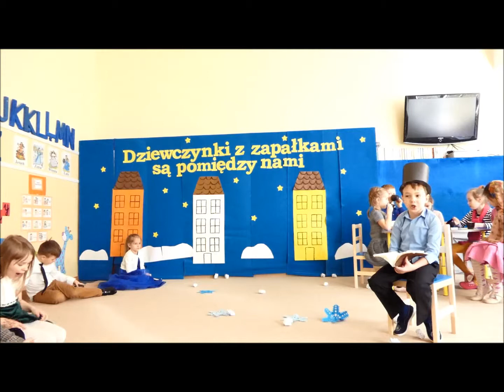VIII SMYKOLANDIA 2018; "Dziewczynki z zapałkami są pomiędzy nami", Ryga Łotwa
WYRÓŻNIENIE SPECJALNE
za prezentację „Dziewczynki z zapałkami są wśród nas” oraz piosenkę finałową, Jury VIII Międzynarodowego Multimedialnego Przeglądu Małych Form Parateatralnych "Smykolandia'2018" przyznało grupie z Zespołu Szkół Ogólnokształcących im. Ity Kozakiewicz w Rydze,